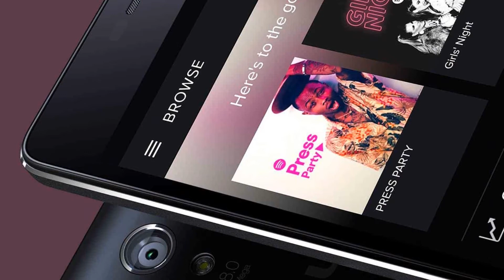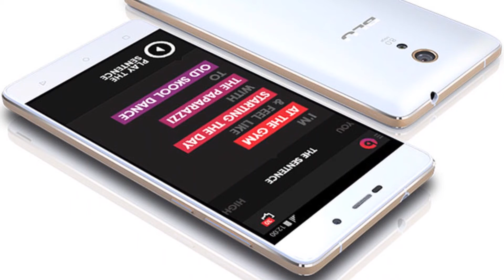Photos of the BLU Studio Energy 2 | Not A Review!